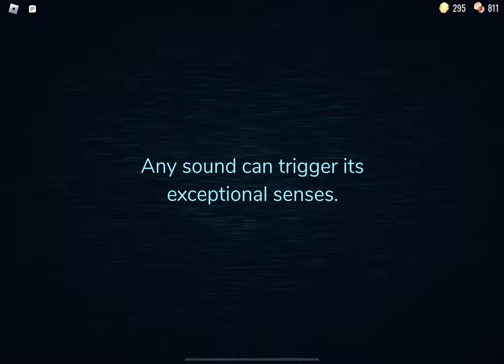Playing doors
I was so close arghhh

If u can help me beat doors tell me In comments